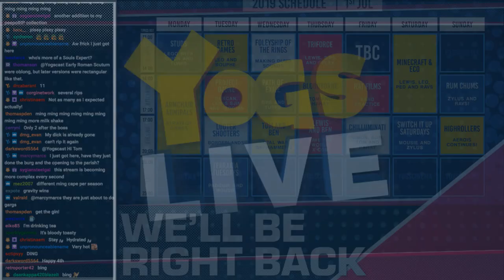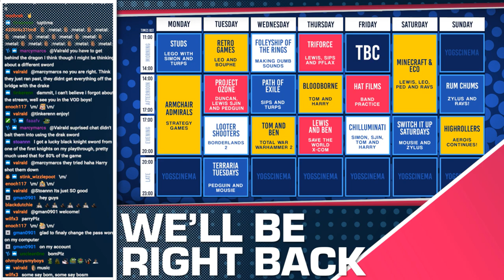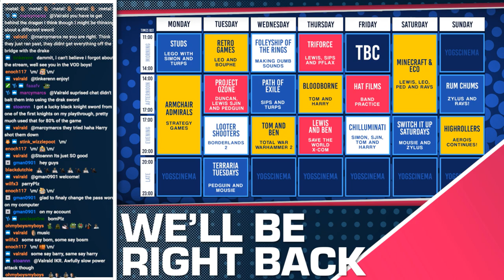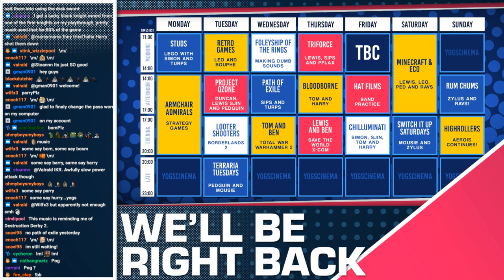DARK SOULS - Tom & Harry! - 04/07/19